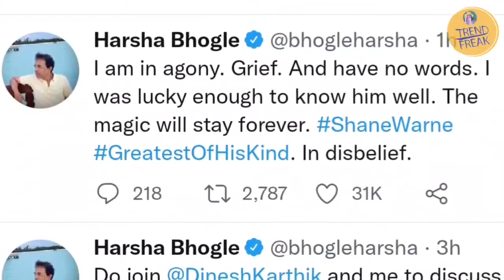Shane Warne Death :दिग्गज Spinner Shane Warne का अचानक निधन |Rip Shane Warne| Shane Warne Died